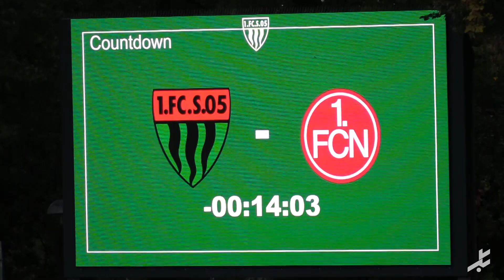Doppelpacker Vonic führt abgebrühte Club-Youngsters zum Erfolg in Schweinfurt